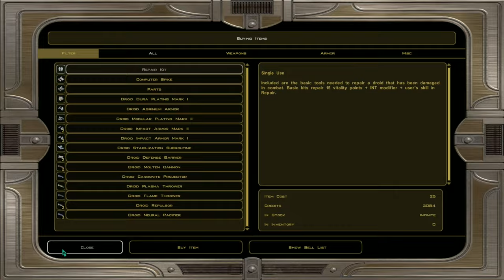Star Wars Knights of the Old Republic 2: The Sith Lords Silent Gameplay No Commentary Part 4